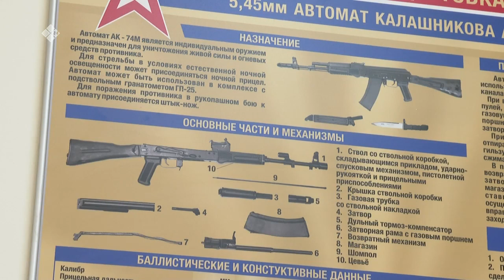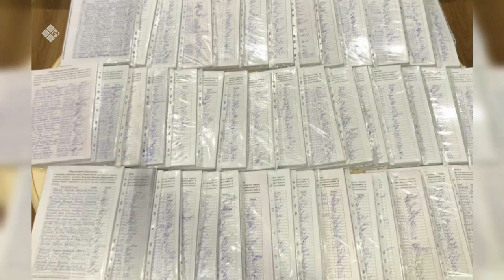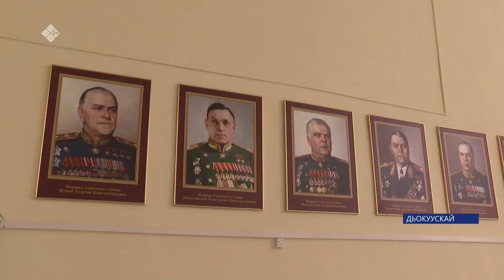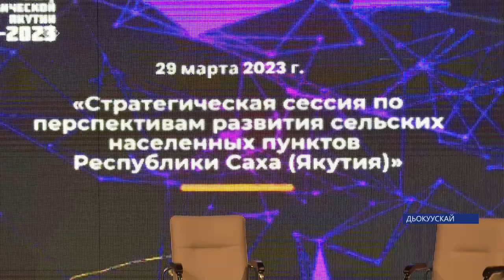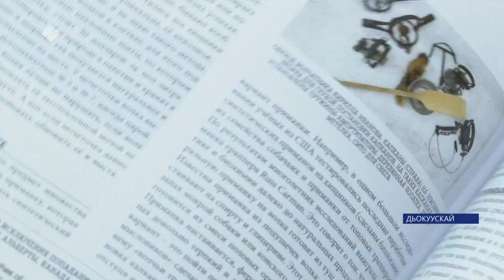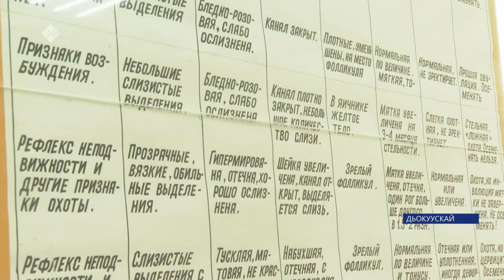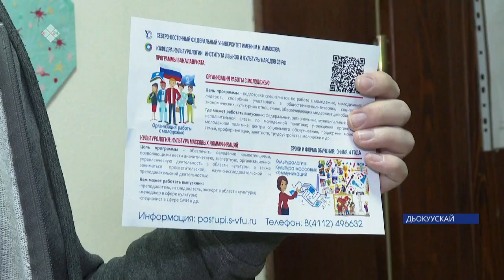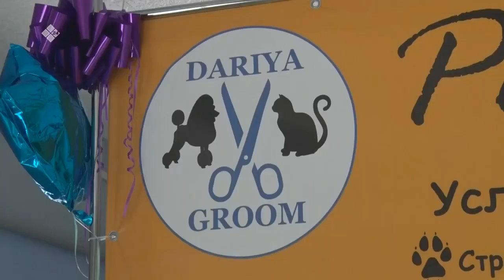Күнтэн күн. «Саха Сирэ» информационнай биэрии (01.04.23)